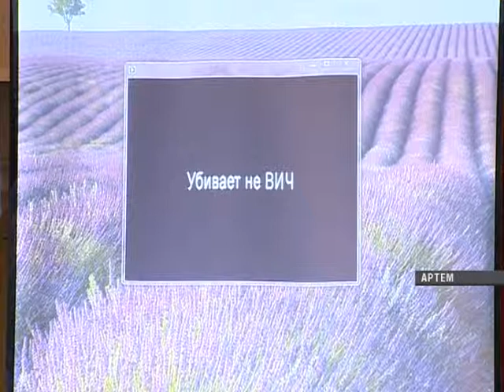1 декабря Приморье отметило Всемирный день борьбы со СПИДом